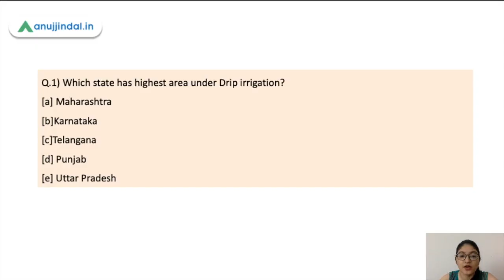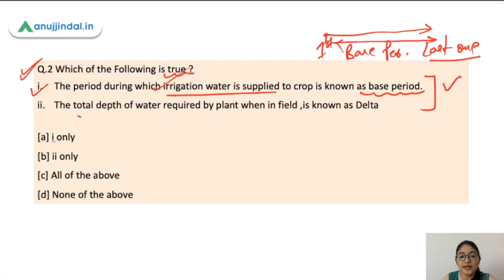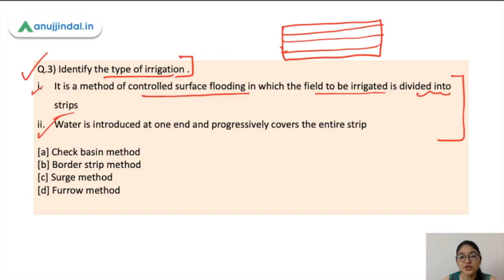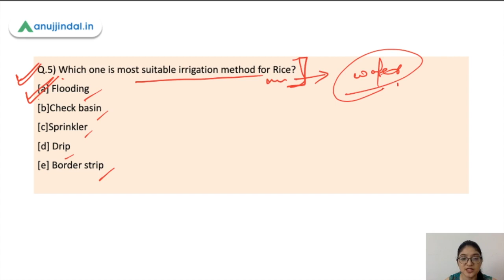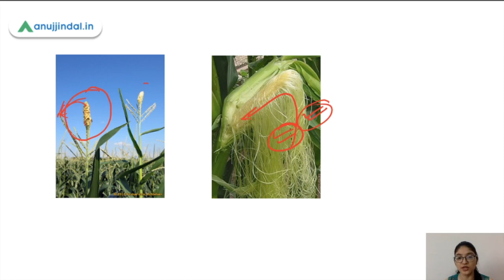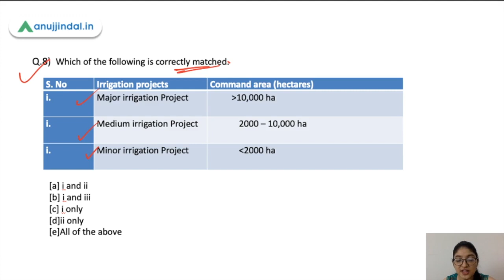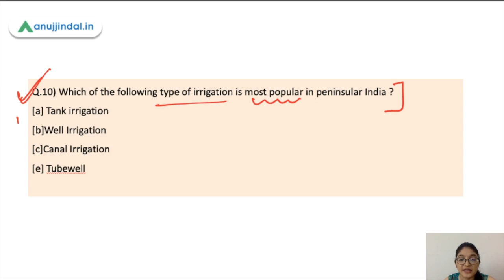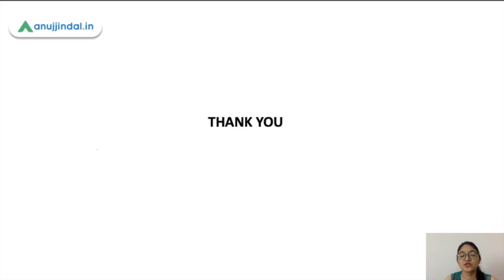NABARD Grade A & B | ARD Static MCQs | - Irrigation and water management Part 2 By Pooja Ma'am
In this series, we will be discussing important questions covering static topics of Agriculture and Rural Development.